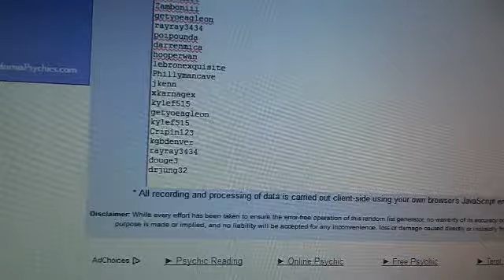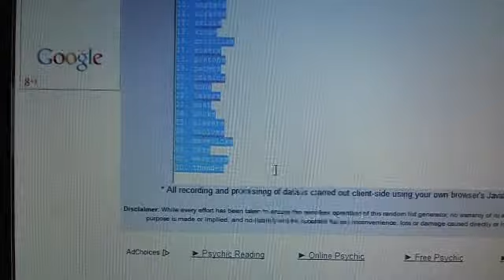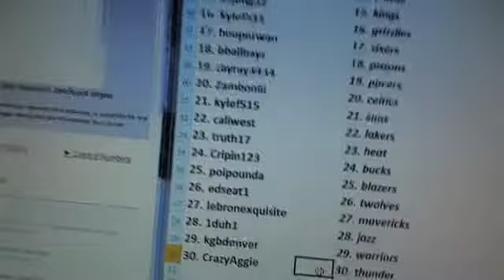Team Draw Results ~ 2012 13 Immaculate and Exquisite Basketball 3 Box Break #3 ~ 11/20/13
1. Phillymancave    1. magic
2. Sheckmar    2. bulls
3. xkarnagex    3. cavs
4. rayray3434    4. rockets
5. CrazyAggie    5. clippers
6. douge3    6. spurs
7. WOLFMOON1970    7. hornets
8. getyoeagleon    8. hawks
9. jkenn    9. nets
10. darrenmica    10. bobcats
11. getyoeagleon    11. nuggets
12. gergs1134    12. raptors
13. Sheckmar    13. wizards
14. Zamboniii    14. knicks
15. drjung32    15. kings
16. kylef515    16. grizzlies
17. hooperwan    17. sixers
18. bballbayz    18. pistons
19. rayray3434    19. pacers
20. Zamboniii    20. celtics
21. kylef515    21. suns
22. caliwest    22. lakers
23. truth17    23. heat
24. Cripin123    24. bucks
25. poipounda    25. blazers
26. edseat1    26. twolves
27. lebronexquisite    27. mavericks
28. 1duh1    28. jazz
29. kgbdenver    29. warriors
30. CrazyAggie    30. thunder